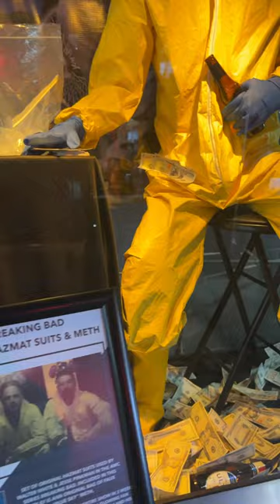Breaking Bad Hazmat Suit Movie Prop Experience Downtown Las Vegas